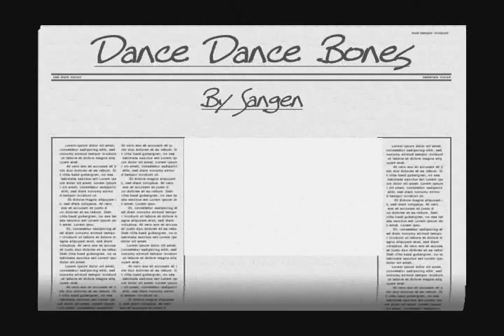sangen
foe lol